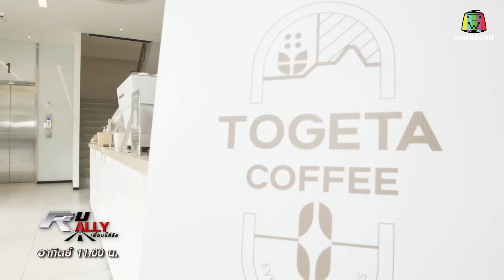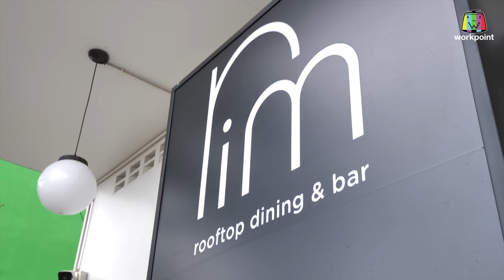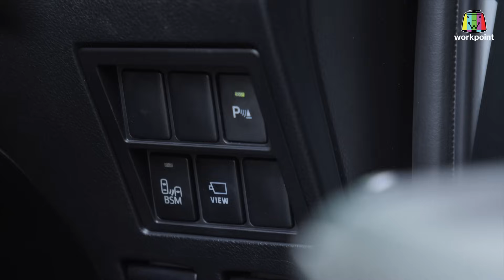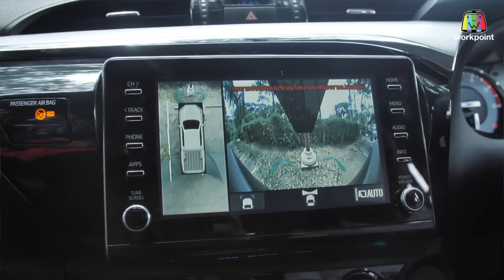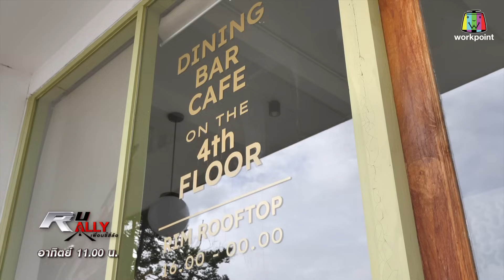เกมทื่เพื่อนซี้ ต้องมีอาการน้อยที่สุดกับ เนนซ์-ท็อป | R U RALLY เพื่อนซี้สี่ล้อ | Full EP.06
ความสนุกสุดเหวี่ยงกำลังจะเกิดขึ้น!!!🎉
ตามไปชมความฮาและที่มาของ
รายการ  "R U RALLY เพื่อนซี้สี่ล้อ" 🚘🚦
พร้อมดูความ Special กันก่อนว่าจะสนุก มัน ฮา แค่ไหน?
ทุกวันอาทิตย์ที่  เวลา 11 โมงตรง